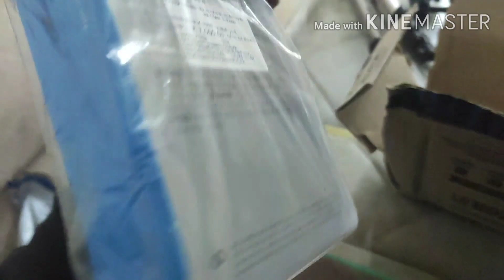Enduro battery GoPro Hero 11 black